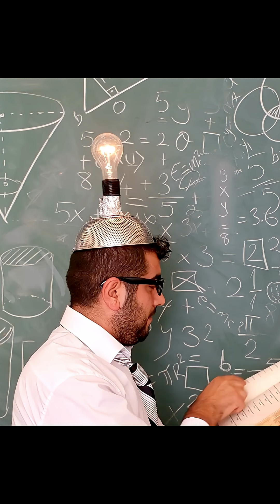You're Spinning at 1,670 km/h RIGHT NOW! 😱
But why don't you feel it? And even more terrifying... what happens if Earth suddenly STOPS rotating? 😱